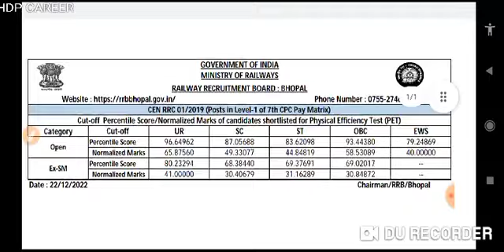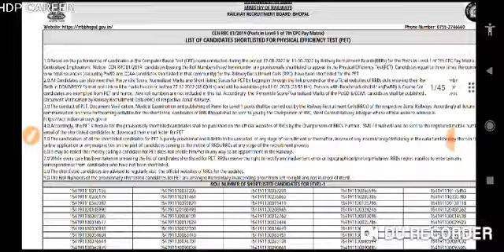RRB Railway Group D Result and Cut Off Marks Declared| How to Check Group D Result, Physical Status